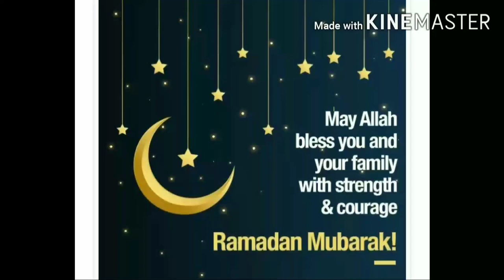chicken lockdown/very easy chicken 65 recipe by Cookwithmywish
thank u